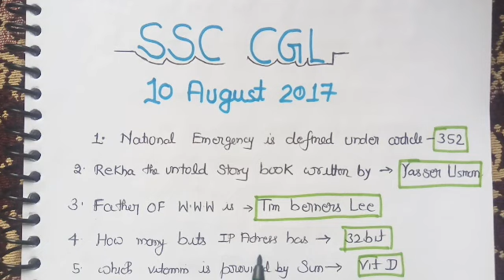10 AUGUST SSC CGL PAPER ॥ SSC CGL QUESTION ASKED ON 10 AUGUST पूरे 75 प्रश्न ॥ 1st 2nd 3rd Shift ॥